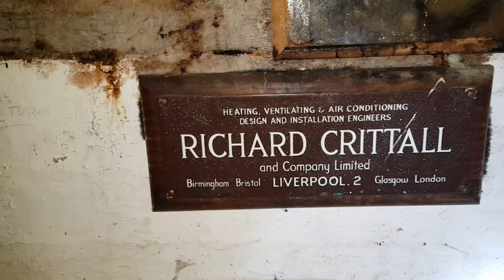Haunted convent revisit January 2019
This is just a small video we took a trip back to the convent in Liverpool to meet up with some other explorers and see the bits we missed on the last explore the place is even more smashed up then befor so don't get excited not much new to see just new people make sure you go over and check the other guys out ;-) and I have other videos ready to go just having problems with my editing platform at the min so bare with me alittle it's been a slow start to 2019 but got some big things coming